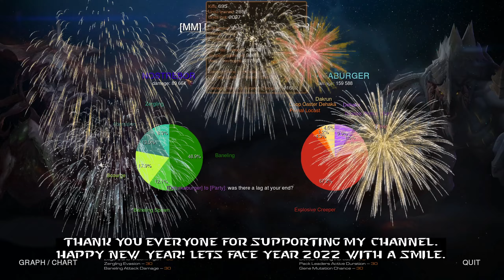Starcraft Coop New Year Special | Zagara "Scourge Queen" & Dehaka "Primal Contender"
Happy New Year everyone! Thank you for your support this year 2021. Lets face year 2022 with a smile.

Mutators are gameplay modifiers that bring a new type of challenge to Coop Missions. A new “Prestige” system has been added that allows players to play through the level 1-15 progression up to three additional times per commander. Each time a player activates Prestige with a given commander, they will unlock a unique Prestige Talent, which can be used to change the core gameplay of the commander. Only one Prestige Talent may be equipped at a time for each commander and it is possible that a player equips none of these talents, in which case, the commander will receive their standard loadout.

Fireworks - Enemies launch a dazzling fireworks display upon death, dealing damage to your nearby units.
Gift Exchange - Gifts are periodically deployed around the map. If you don't claim them, Amon will!
Lucky Envelopes - Festive envelopes containing resource pickups are dropped at random throughout the map.
Naughty List - Player units and structures take increased damage for each enemy they've killed.
Turkey Shoot - Supply can only be generated by killing turkeys that wander throughout the map. Doing so may anger the turkeys that remain.

Prestiges:
Zagara P1 - Solarite Celestial
Dehaka P2 - Primal Contender